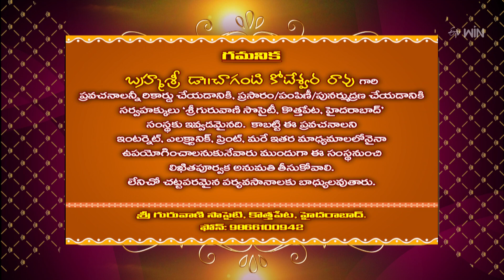Shivaleela Tarangini (Chaganti Pravachanam) | Subhamastu | 13th April 2023 | ETV Telugu